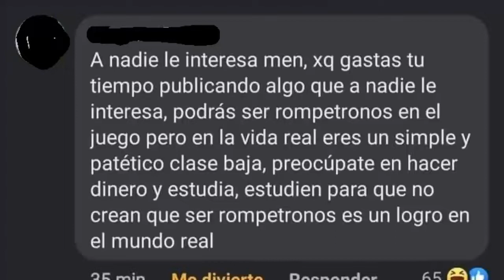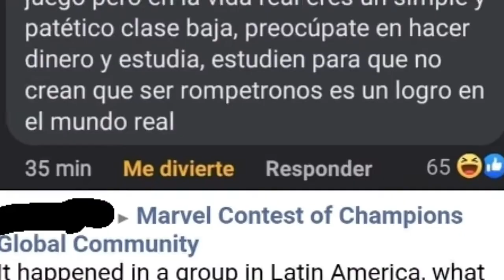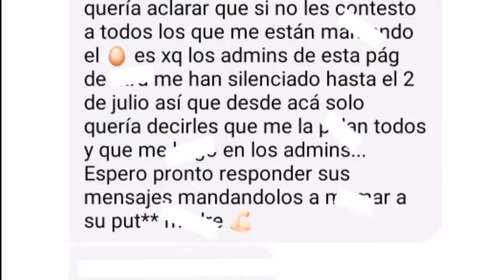¿Cómo lidiar con la toxicidad en línea? El rompe tronos de la vida real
Ey what a peks gente ¿Cómo están? sean bienvenidos a otro vídeo más... en esta ocasión con un tema diferente, hoy les hablaré sobre un caso que paso en MCOC y en grupos de Facebook del juego donde esto se volvió viral y como aprender de esto para no ser cheemsificado :v